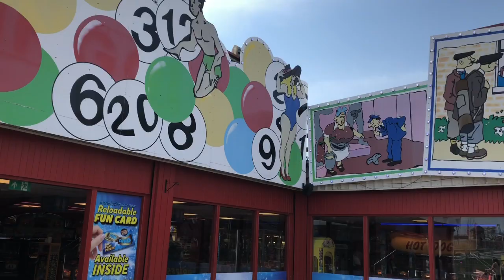Flamingo land Vlog April 2019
Join us as we head to Flamingo Land for or first time ever!  Along with sharing on ride footage from all of the major rides, such as Mumbo Jumbo, kumali and many more. We also explore the zoo, share highlights from the pirate show and much more. Flamingo Land is home to a fantastic variety of rides and in this vlog we show everything the park has to offer!